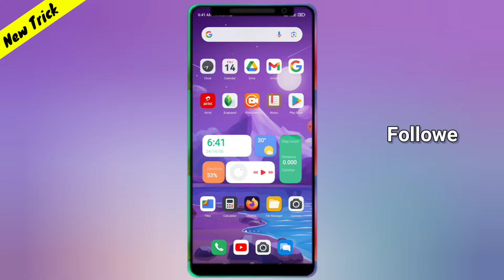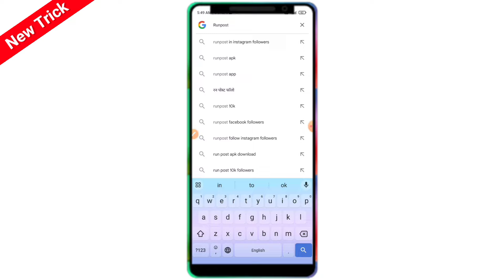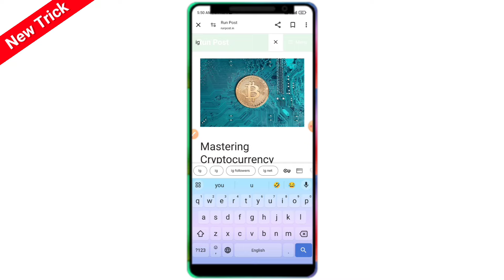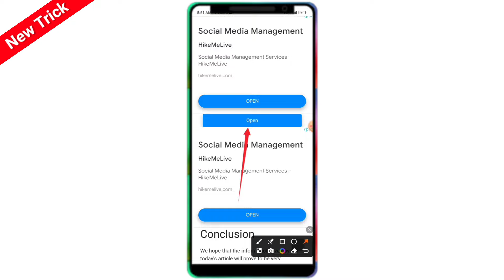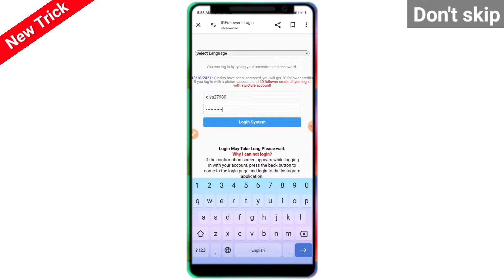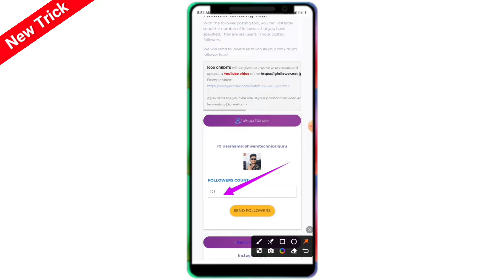Instagram Par Follower Kaise Badhaye | how to increase followers on Instagram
follower kaise badhaye Instagram par | Instagram par followers kaise badhaye | free followers on Instagram

भाइयों आपका स्वागत है वीडियो में Instagram Par Follower Kaise Badhaye | how to increase followers on Instagram | Instagram Followers आशा करता हूं आप यह वीडियो देखने के बाद बहुत ही पसंद आया होगा और आप आसानी से Instagram Par Followers Kaise Badhaye | how to increase follower on Instagram | Instagram Followers kaise badhaye बढ़ा लिए होंगे

Covered Topics -
shorts, Instagram Par Follower Kaise Badhaye, how to increase followers on Instagram
Instagram Followers
insta follower kaise badhaye 2024

Your Query -
instagram ke followers kaise badhaye without login